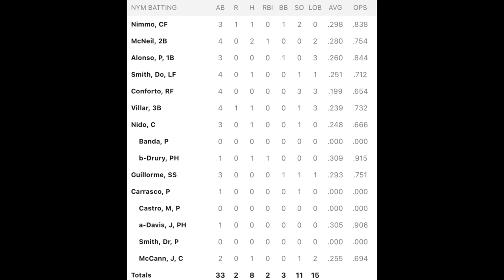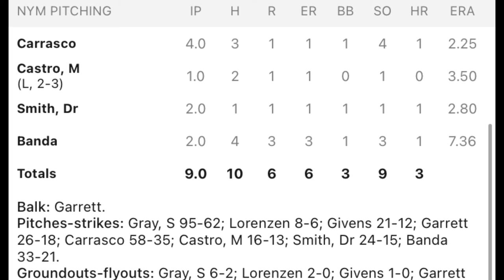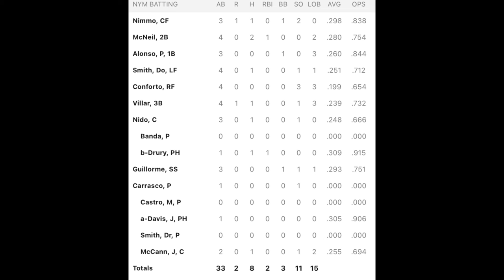Mets Baseball Recap - July 30 vs Cincinnati Reds